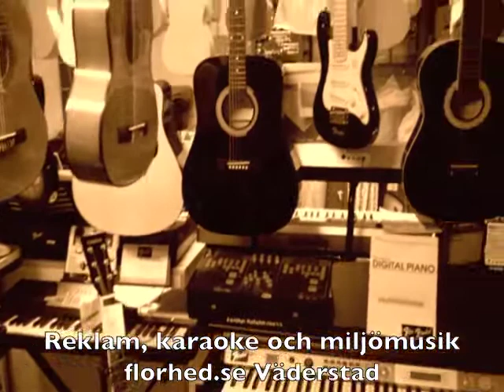Väderstadverken musik av florhed.se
Melodin Väderstadverken (ej officiell version) hör nu också till företagen som artserv studio florhed.se har komponerat hyllningsmusik till. Övriga är Väderstads idrottsklubb, Väderstad Konditori, Väd